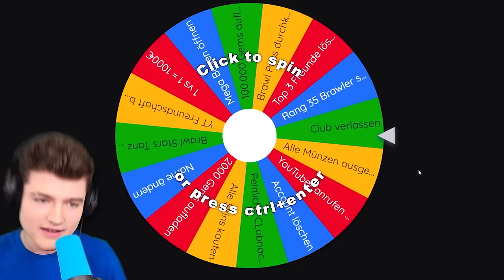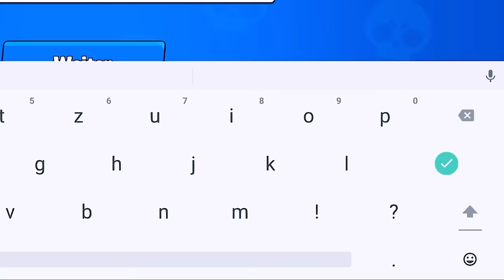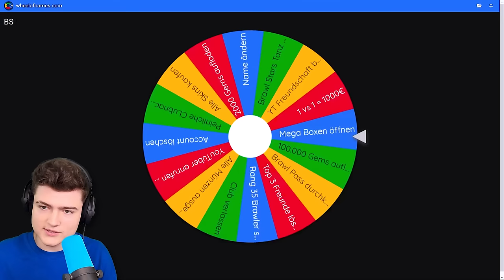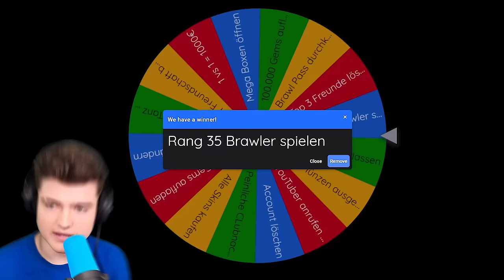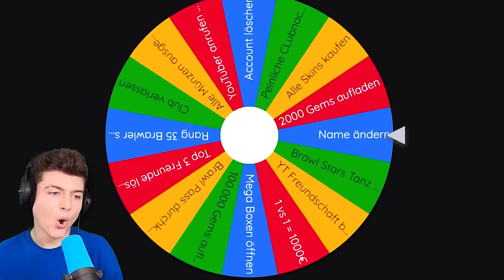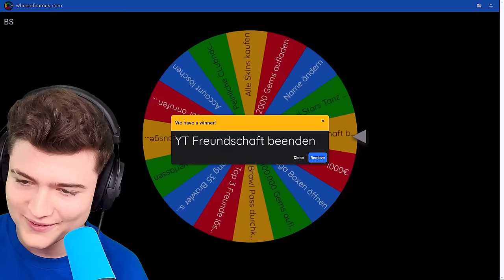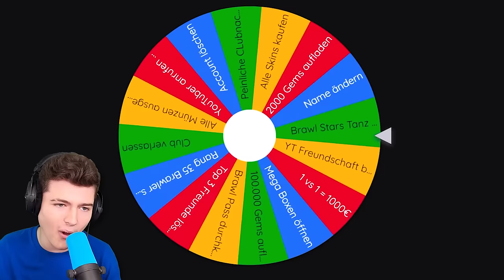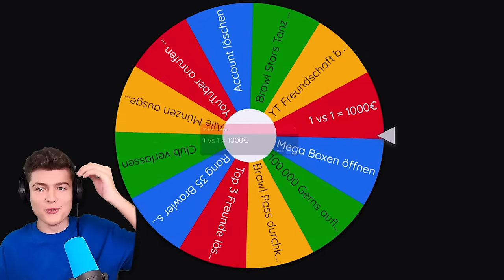BRAWL STARS Challenge ESKALIERT KOMPLETT! (Account löschen)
🎮 Spielbeschreibung:
„Brawl Stars“ bietet verschiedene Spielmodi, die nach und nach freigeschaltet werden. Darin bekämpfen sich die SpielerInnen allein oder in Teams mit den spezifischen Waffen der Spielfiguren und Superattacken, die durch Treffer auf die GegnerInnen aufgeladen werden. Die Spielrunden dauern jeweils nur wenige Minuten.